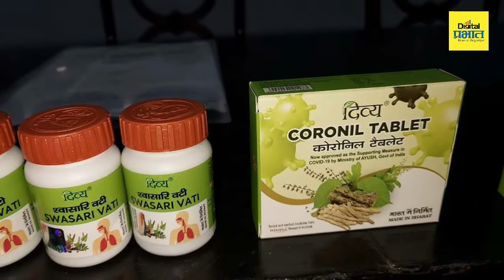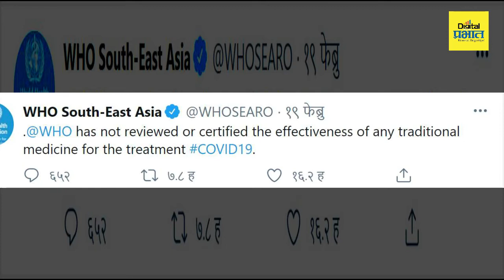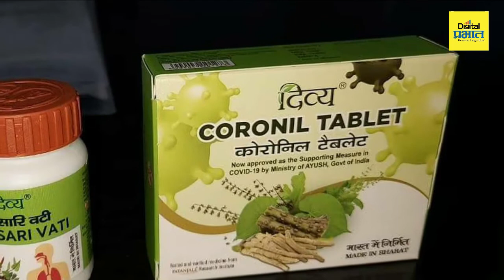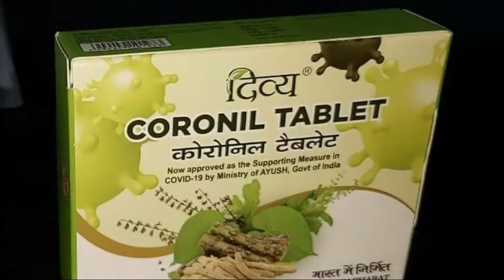काय आहे.... रामदेवबाबांच्या कोरोनिलचा वाद ?